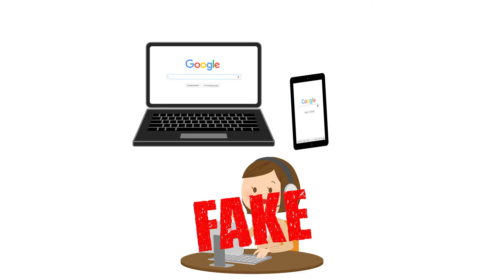भारतीय स्टेट बँक SBI बँकेच्या सर्व खातेदारांसाठी महत्त्वाची बातमी!...| sbi bank important alert...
नमस्कार, मित्रांनो टिप्स इन मराठी ( tips in Marathi ) यूट्यूब चैनल मध्ये आपले स्वागत आहे. मित्रांनो आज या व्हिडिओ मध्ये भारतीय स्टेट बँक SBI बँकेच्या सर्व खातेदारांसाठी महत्त्वाची बातमी!...| sbi bank important alert... बद्दल महत्वाची माहीती देणार आहोत तरीही मित्रांनो हा व्हिडियो शेवट पर्यंत पहा.

धन्यवाद...